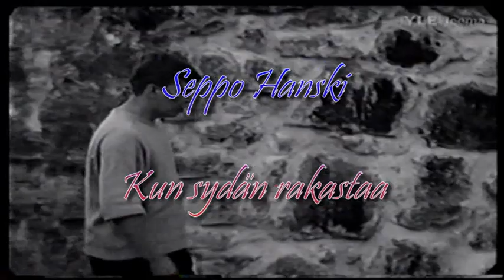Seppo Hanski Kun sydän rakastaa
YLE Ohimennen-ohjelma,
Kuusiston linnan rauniot 1966.